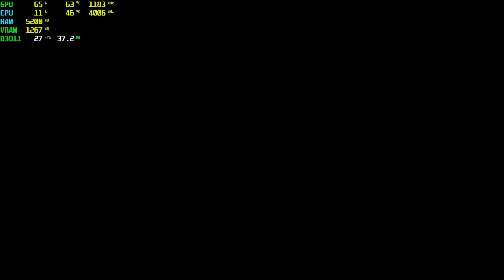Metro Last Light Redux RX 550 - 1080p Low, Medium, High,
⏱ Timestamps ⏱
Start 0:00
1080p Low: 0:05
1080p Medium: 3:44
1080p High: 6:05

🔧SPECS🔧
◾️SSD1:Patriot 120GB
◾️SSD2:Patriot 1TB (Games installed)
◾️HDD1:Seagate 500GB 7200rpm
◾️HDD2:Seagate 500GB 7200rpm